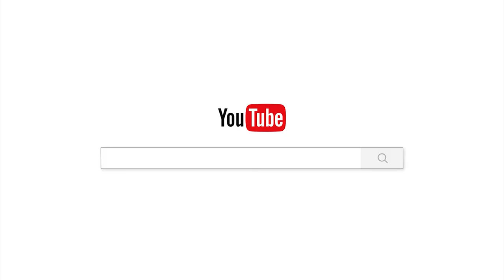ចិត្តមិនមែនជាធុងសំរាម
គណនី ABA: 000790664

Chan_Sochun ចាន់_សុជន វត្តប្រាសាទស្រះកណ្តាល_#(ខ្ចាស់)